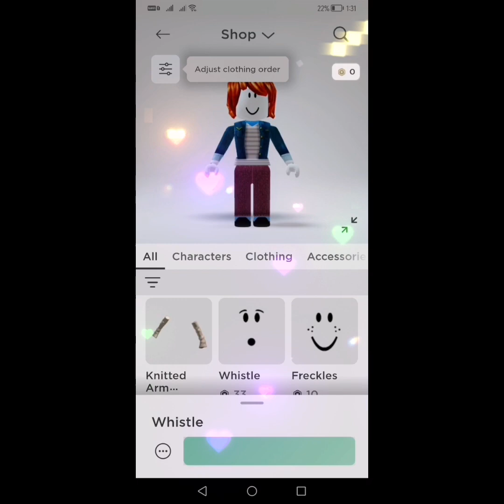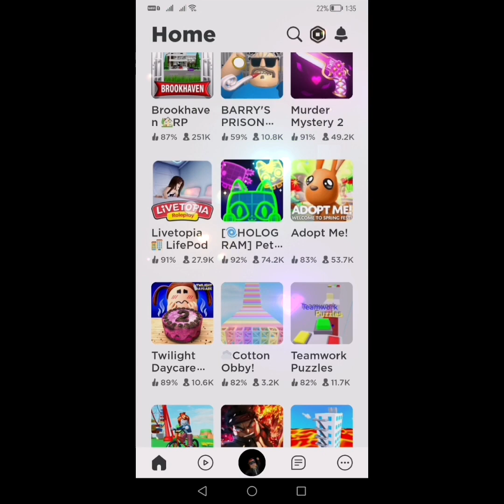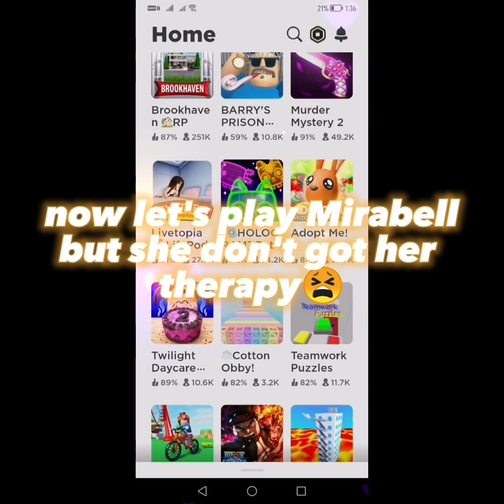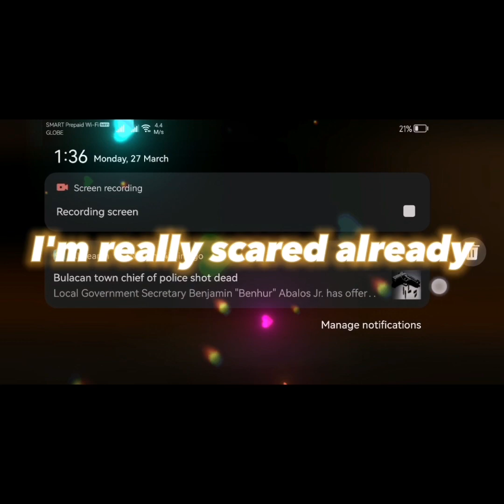POV: your new to roblox